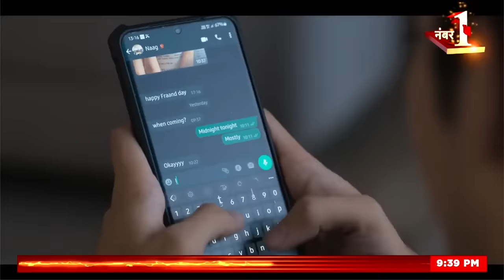Israel Palestine War : Hezbollah ने इजरायल में छेड़ दी 'महायुद्ध'? | Breaking | Iran | Hamas | Gaza